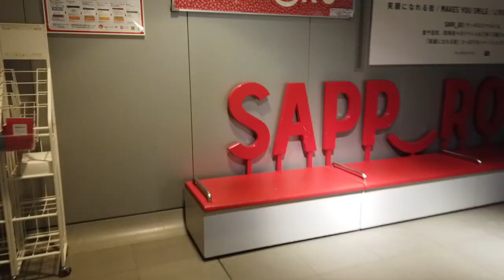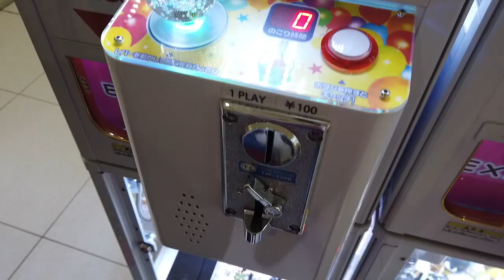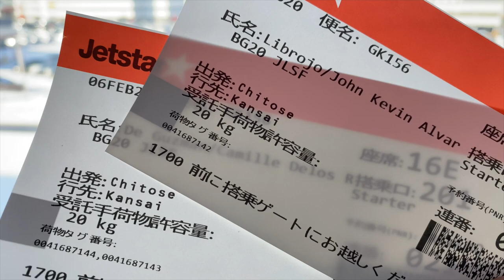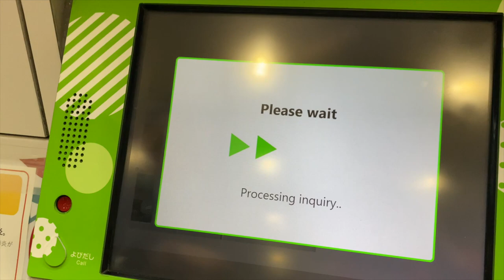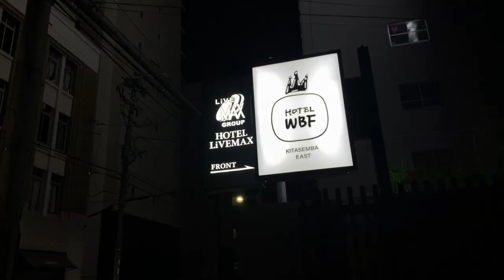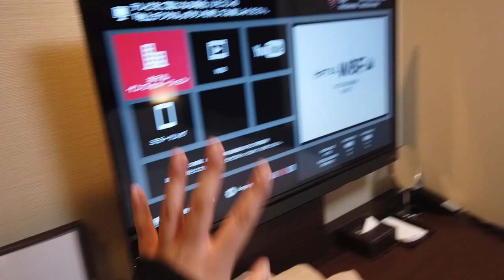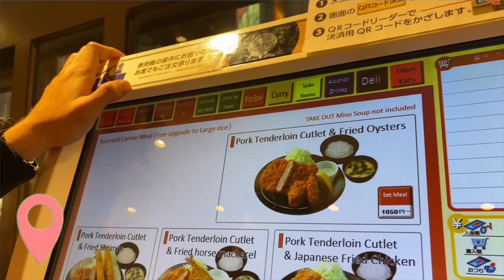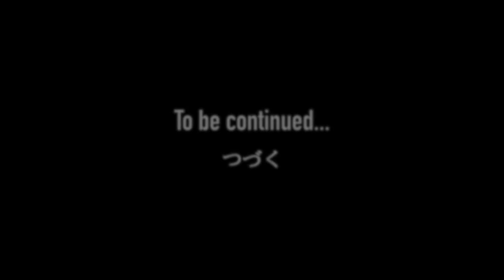HOW TO CLAIM THE JR KANSAI-HIROSHIMA PASS - Japan 2020 Vlog Day 6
WE'RE BACK IN OSAKA, our first fave city in Japan. This time, we planned to explore more of the Kansai region so we purchased the JR Kansai-Hiroshima Pass for 5 days so we can make the most of our vacation by visiting the other major cities in the said region. Imagine, for 5 consecutive days, our transpo was so convenient, so easy to book, to redeem and to use!!! Love it! Make your dream travel to Japan HASSLE-FREE, book your JR Pass now through Klook App :

Not much in this video since we just travelled from Sapporo to Osaka, reminisced when we passed by some places, checked in and filled our stomach with good food! But we hope you'd enjoy this and find it helpful, specially on redeeming your JR Kansai-Hiroshima pass. :)

ACCOMODATION:
Hotel WBF Kitasemba East